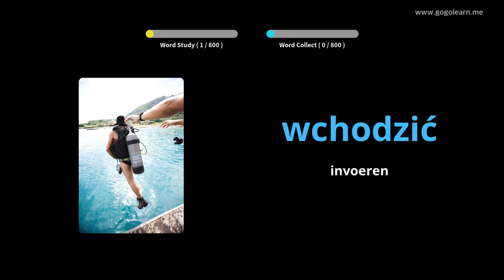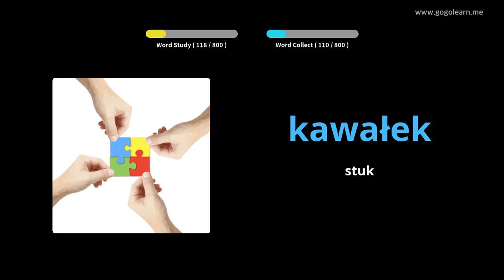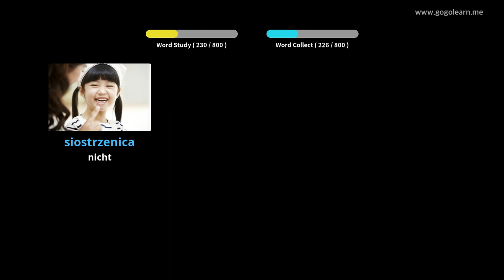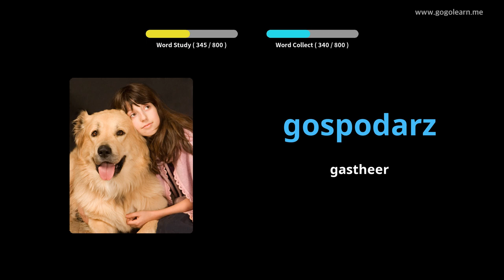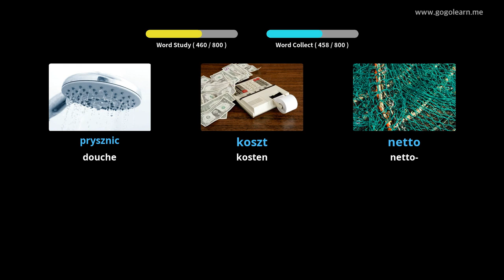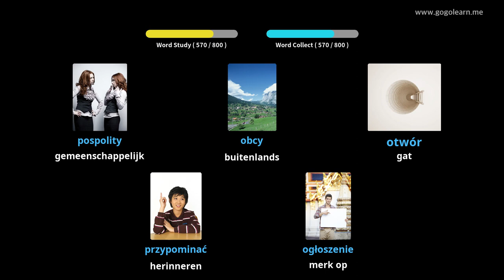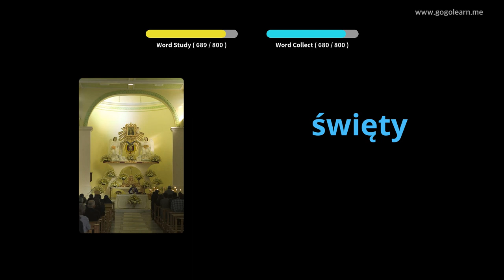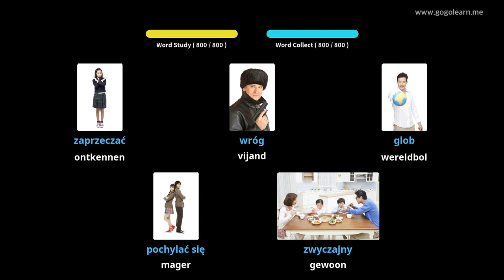Pools Leren Door Middel Van Foto's |Pools woordenschat Middelbare School | Golearn